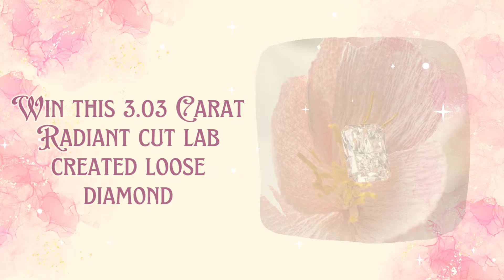April - June 2024 Online Giveaway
Enter to win a 3.03-carat radiant cut newborn lab-created loose diamond.